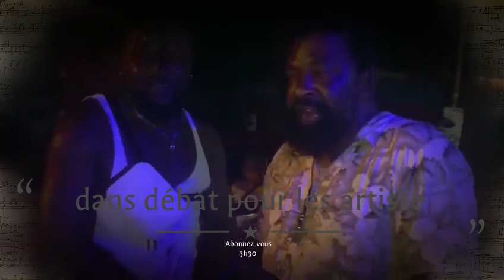paroles de pépé leader🔥